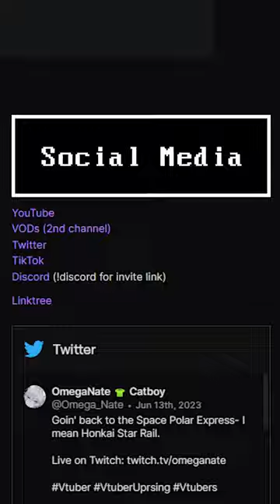Why I Don't Self Shill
Not a "true" short, but I ain't trimming any further lol

Game played:
Sonic Battle